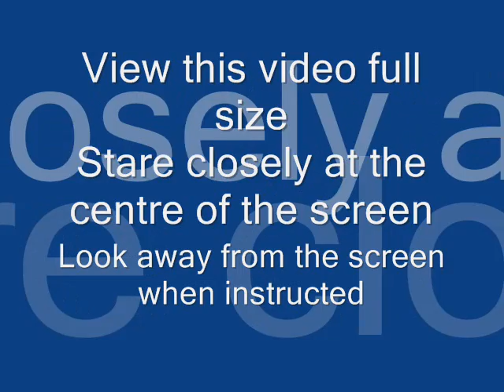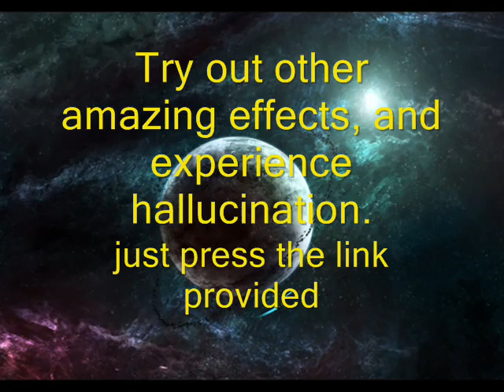Natural LCD HALLUCINOGEN puts U in trance easily